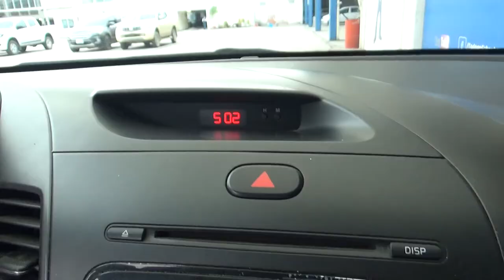Kia / Forte / 2017 - HE063666